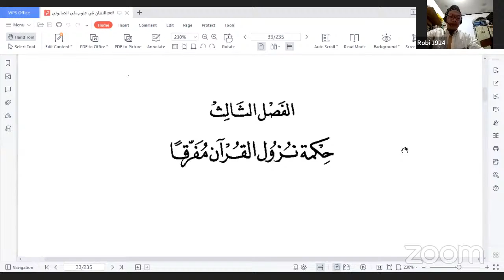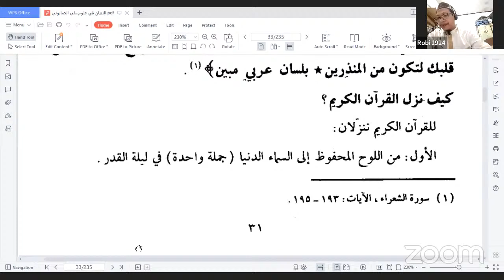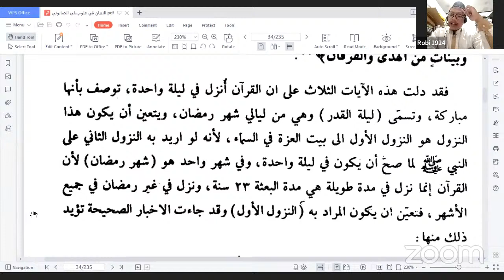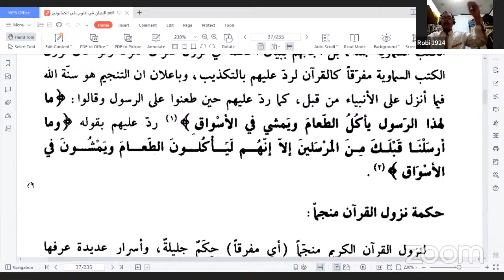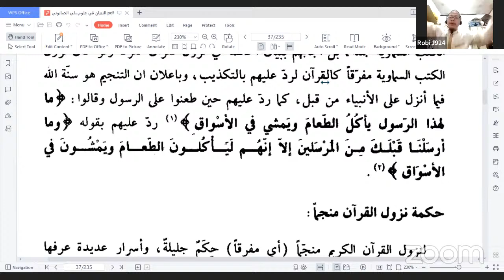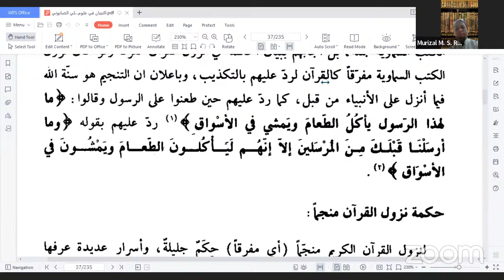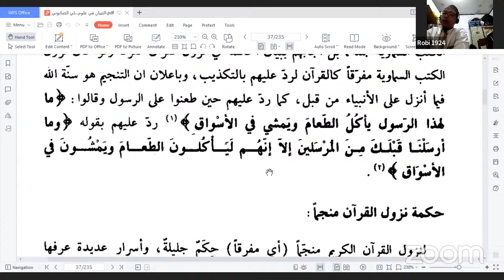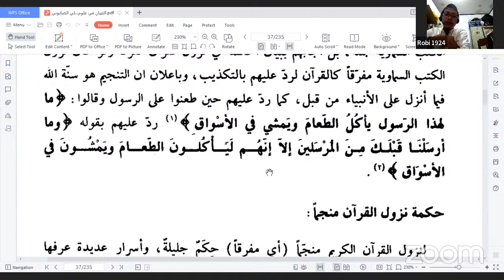06. At Tibyan fi Ulumi Al Quran